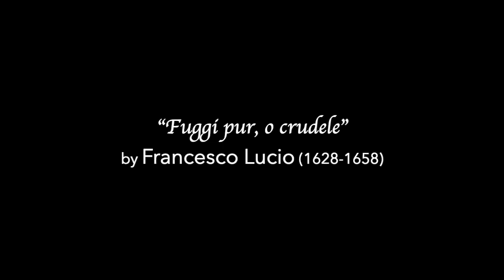Fuggi pur, o crudele (Francesco Lucio) Sara Mingardo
Fuggi pur, o crudele by Francesco Lucio (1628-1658)

Sara Mingardo, contralto
Cenacolo Musicale

Ugo Nastrucci, theorbo
Gioele Gusberti, cello
Giorgio Dal Monte, harpsichord

 World premiere recording (music edited by Edward Smith)

Fuggi pur, o crudele,
Lascia in preda al dolore
Questo misero core.
Sol dimmi in che peccai,
Che traditor mi chiami
Dì pur che tu non m’ami,
Son fedel mio ristoro,
Spregiato anco t’adoro.
Per un vano sospetto
Folle è il nutrir la gelosia nel petto.
Di mia giusta innocenza
Ascolta le querele!

La gemma e questa carta
Avido al morir mio
Averno vomitò certo cred’io.
Ma fuggi pur se sai
Sempre ti seguirò
E sempre t’amerò
Sarò fedele

TRANSLATION (Edward Smith):
Fly, fly then, cruel girl:
Leave my heart
to its suffering.
Only tell me how I wronged you
since you call me a traitor.
Tell me that you do not love me,
I am faithful, my beloved.
I love you even though you despise me.
For a mere suspicion
it is folly to nurture jealousy in your breast.
Listen, I swear that I am innocent.
Listen to my plea!

This jewel and this letter,
Greedy for my death,
Were surely spewed out
from the mouth of Hell.
But fly then if you know.
I shall always follow you
and always love you.
I shall be faithful.